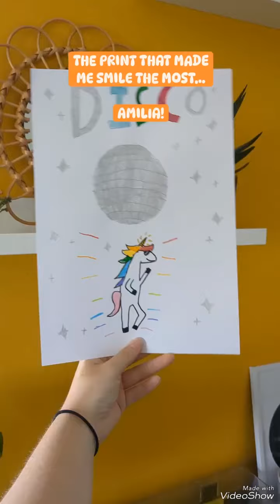Up The Garden Bath Summer 2024 UNITY workshops.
Alaina Creates recently hosted two 'Design Your Own Print' workshops at our UNITY store in Queensgate Peterborough.

We'd like to give a HUGE thank you to everyone who entered and wanted to giveitagrow 🌱🎨

It was tough to pick a winner, as there were so many amazing pieces of art created, and everyone should be so proud of themselves.

Let's announce the winner, shall we?

Drumroll please 🥁🥁🥁

A BIG congratulations to the lovely COLETTE for her amazing jungle themed print! This will make the perfect addition to the colourful treasure trove that is the UNITY shop 🌈

In 2nd place is Erin, with an awesome giraffe design, and in 3rd place is Skaiste, with a colourful Helen Keller quote, a big well done to you both!

We have also awarded 'The Most Creative Print' to Lewis, 'The Print That Made Me Smile The Most' to Amelia, and finally, 'The Most Colourful Print' has been awarded to Jessica. Well done to you all!!

Thank you again to Alaina Creates for hosting such a fun workshop 💚

Join Alaina Creates for her last summer workshop on Thursday 29th for her FREE bookmark making workshop!